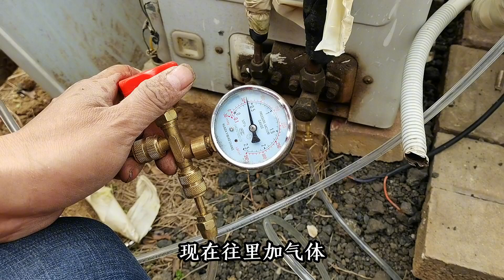空调没收氟角阀全是灰，安空调遇到这种情况这样做才是最好的选择